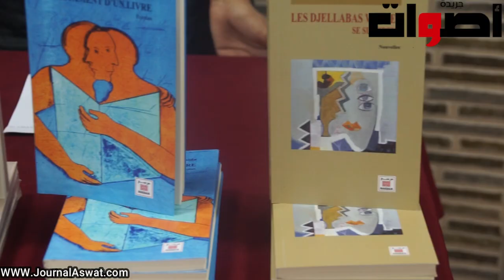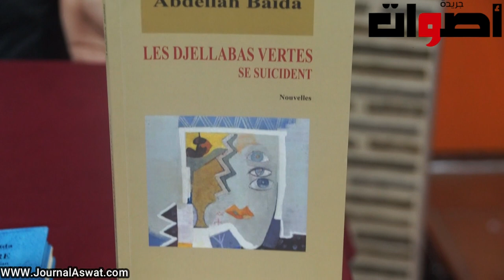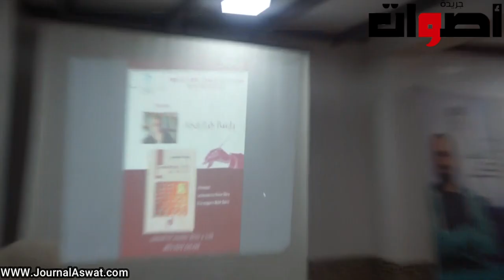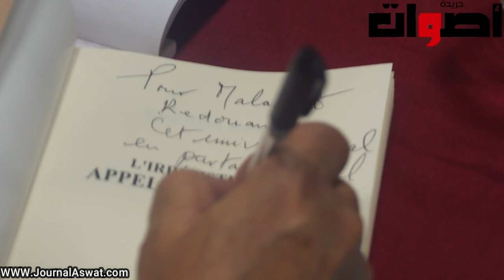الكاتب عبد الله بيدة يقدم كتابه نداء موزارات الذي لا يقاوم بمعهد التكوين المهني بحي السلام بسلا